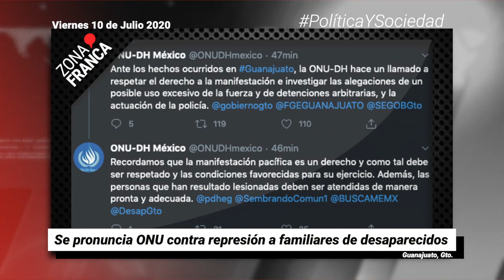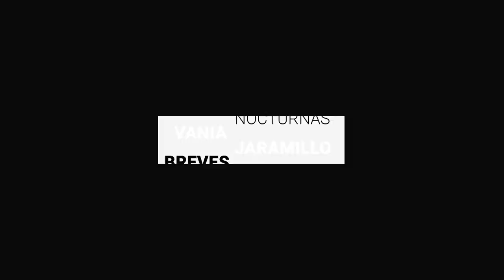Se pronuncia ONU contra represión a familiares de desaparecidos | Breves de la Zona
BrevesDeLaZona📰 | Te presentamos las noticias más importantes de hoy
- No existen condiciones para reunión entre gobernador y colectivos de búsqueda.
- Vuelve a subir pico de contagios diarios, así cierra la semana Guanajuato.
- Se pronuncia ONU contra represión a familiares de desaparecidos.